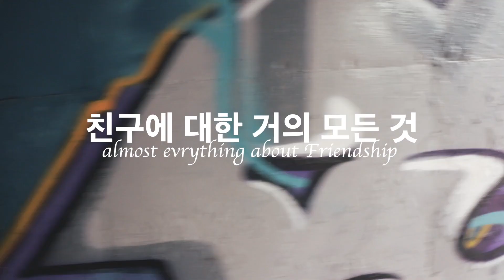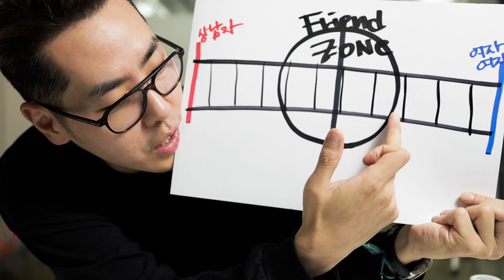남자와 여자는 친구가 될수 있나요?, 인맥이란 무엇인가- 친구에 대한 거의 완벽한 리뷰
개인적인 의견입니다.